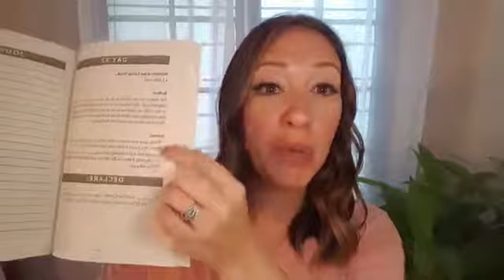Day 32 - You Have the Greater One Living In You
Join us in a 72 day journey as you grow in your God-given identities in Christ. Get your own copy of our Rooted In Christ devotional + journal on Amazon